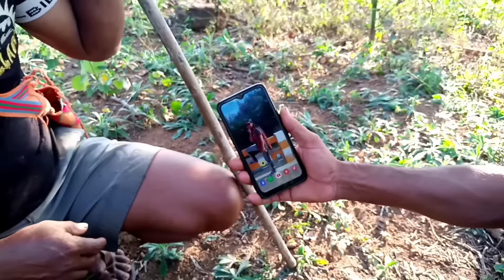Saksa nomil burako tangka ropecha.a,